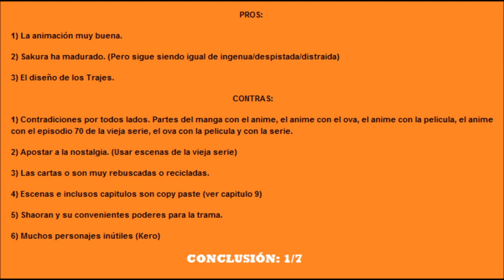Sakura Clear Card - 1º y 2º Temporada | Critica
El Regreso de nuestra querida Sakura Kinomoto tenia todo para brillar...Pero algo salio mal. En el siguiente video hago mi humilde critica.